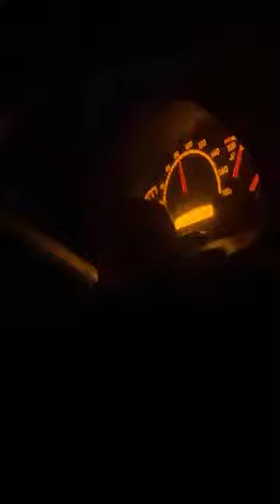Cum vedeți treaba??